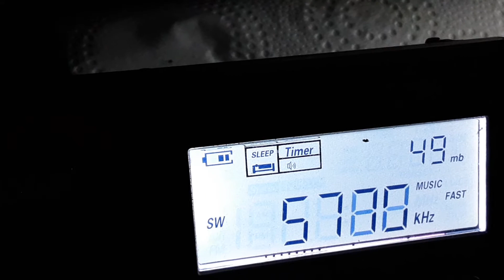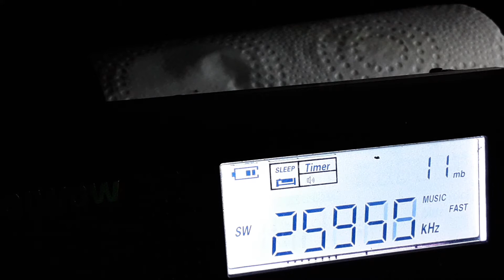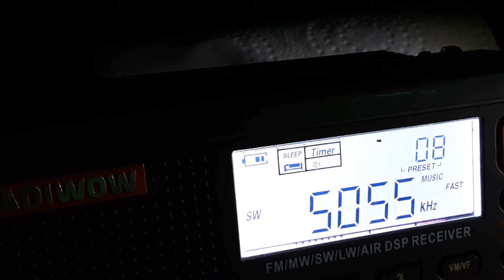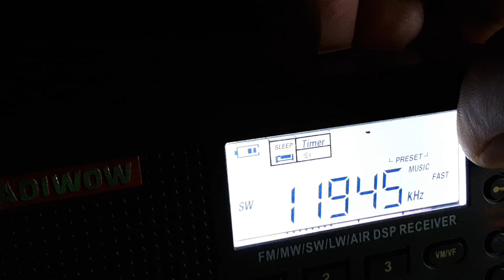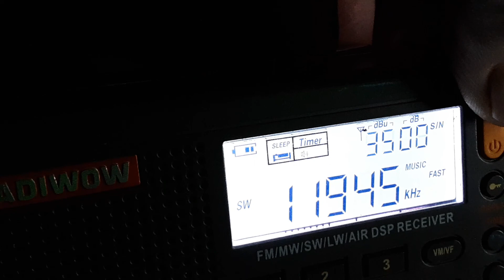Radiwow R108 Scanning SW